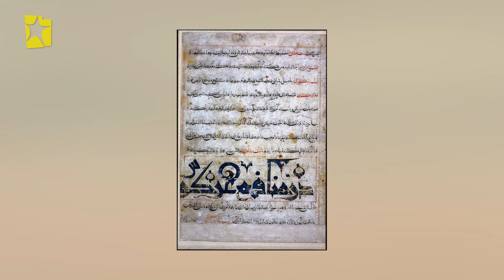ኢስላማዊ ጥበብ: ልዩ የአረፋ በዓል ዝግጅት | ክፍል 1/3